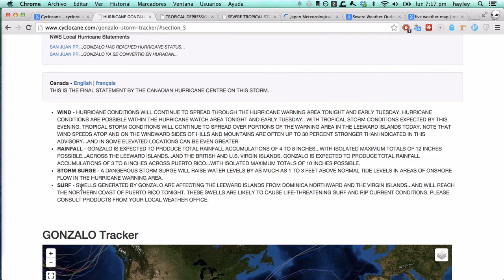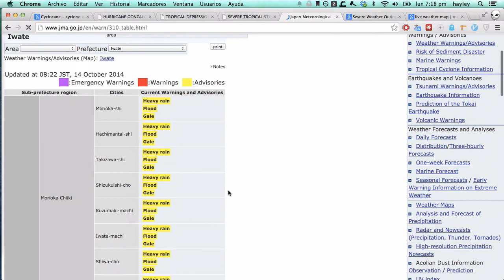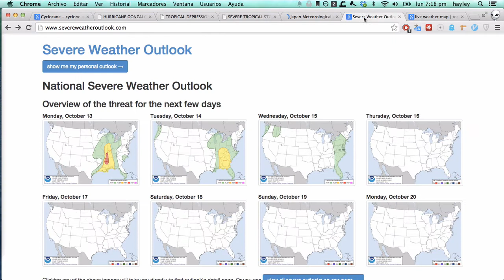English - Oct 13 - Hurricane Gonzalo, TD 2, Vongfong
# soy "jeli"

## 13 de octubre / October 13

## cyclones / ciclones

* Atlantic / Atlántico: *Gonzalo*
* Central Pacific / Pacífico Central: *2*
* Northwest Pacific / Pacífico Noroeste: *Vongfong*

Next storm names: Eastern Pacific: *Trudy*, Atlantic: *Hanna*

## México

## US / EE.UU.

## Canada / Canadá

# cyclocane
.com

.com

# today/hoy

# tornado

# wind/viento

# hail/granizo

# tomorrow/mañana